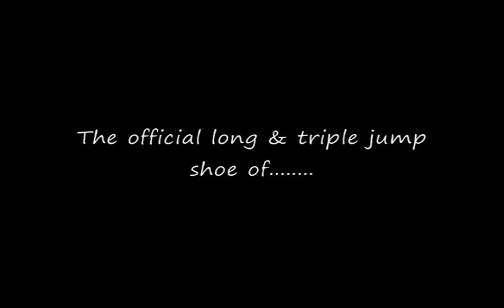Lunges with weight (high, long, and triple jump)